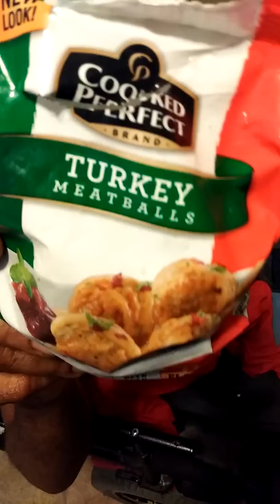Turkey meatballs WTF